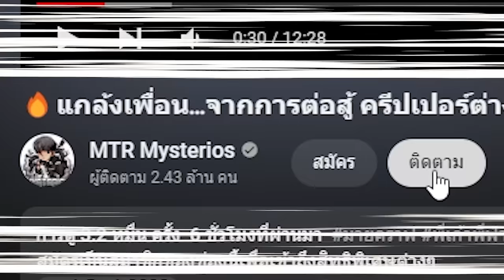😱จับเพื่อน! พามาเจอ "ผีกินคน" ตอนตี 3..!!! [Minecraft แกล้งเพื่อน]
😱จับเพื่อน! พามาเล่น "สไลเดอร์กินคน" ตอนตี 3..!!! [Minecraft แกล้งเพื่อน]